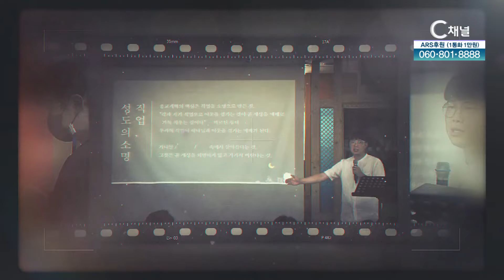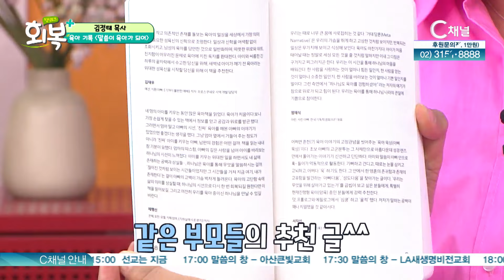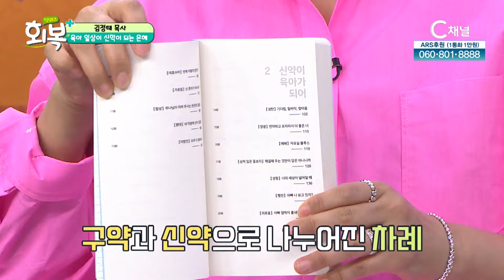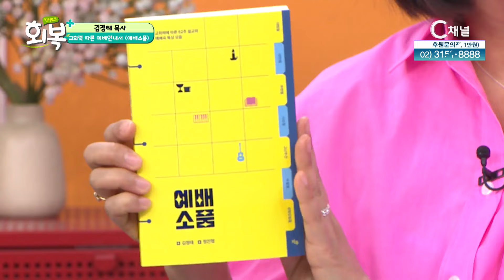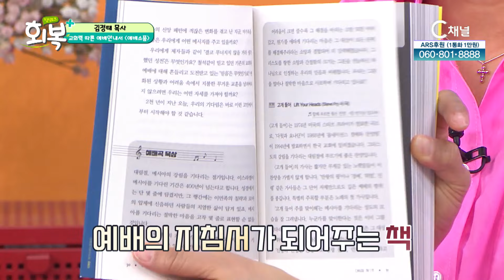네 아들만큼은 분명히 너에게 맡겼다┃김정태 목사┃C채널 [힐링토크 회복플러스] 567회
[힐링토크 회복 플러스]
네 아들만큼은 분명히 너에게 맡겼다

방송시간
본방 : (금) 오전 10시
재방 : (금) 오후 3시
출연자 : 김정태 목사